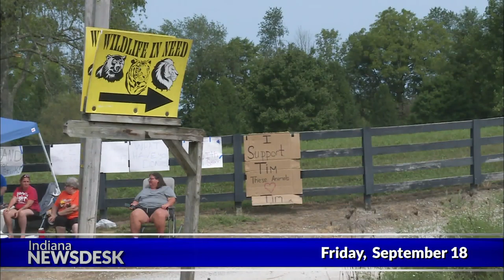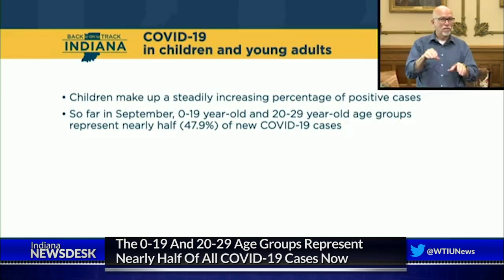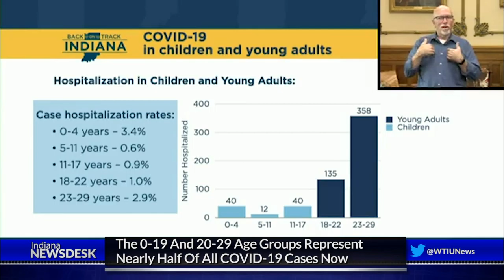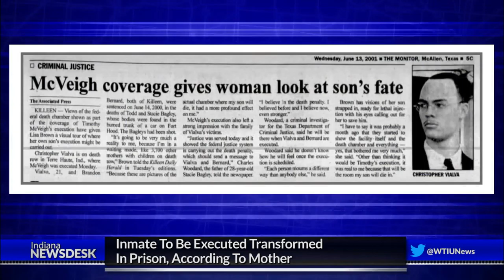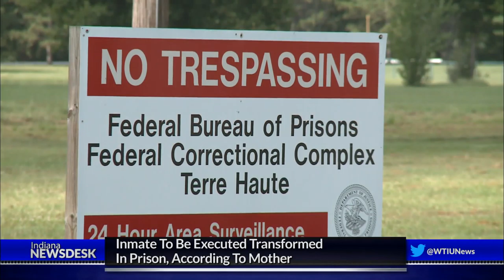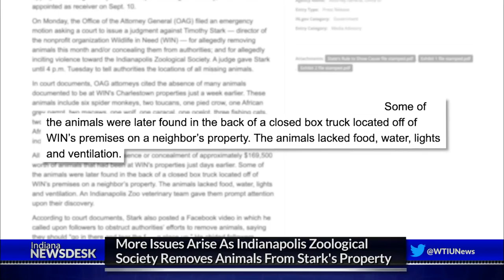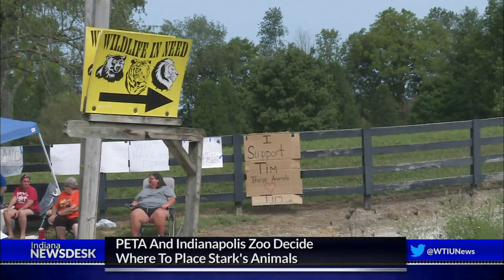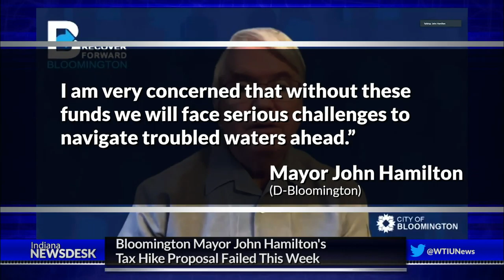Mother Pleas Son's Clemency, Wildlife In Need Owner Warrant | Indiana Newsdesk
More News The mother of a man scheduled to be executed in Terre Haute next week says she’s giving up hope that her son’s life will be spared. Coming up, more on the men scheduled to be executed next week barring clemency from the president.

A team led by the Indianapolis Zoo is removing all the animals from a southern Indiana wildlife center. What’s going to happen to the animals and the facility’s controversial owner just ahead.

Plus the Hoosiers will play football this fall. There’ll be fewer games, no fans, and numerous health safety checks. All the details coming up.

Those stories and much more, Friday at 6 on Indiana Newsdesk.